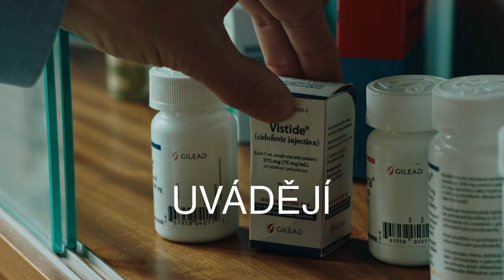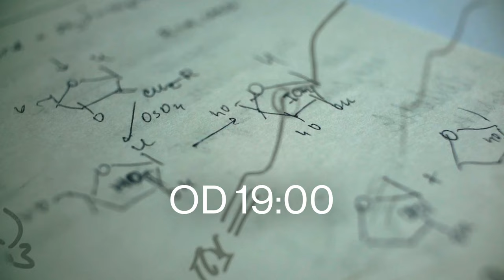Elegance molekuly – Trailer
Jedna z nejúspěšnějších a nejoceňovanějších inscenací na současném repertoáru Dejvického divadla, divadelní hra Petra Zelenky ELEGANCE MOLEKULY, se odehraje v přímém přenosu i ve vybraných kinech. Příběh o silné vizi, předvídavosti, štěstí a odměně, která přišla příliš pozdě – na plátnech kin jen 7. dubna 2024 od 19:00! ✦✦✦

Hra byla oceněná v rámci Cen divadelní kritiky 2018 jako nejlepší poprvé uvedená česká hra roku.

Petr Zelenka: ELEGANCE MOLEKULY
Režie: Petr Zelenka